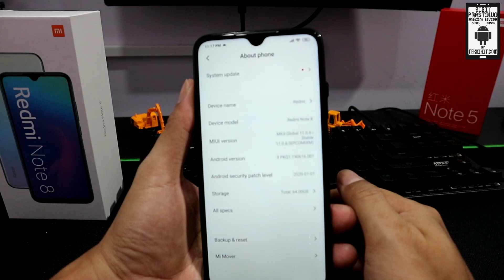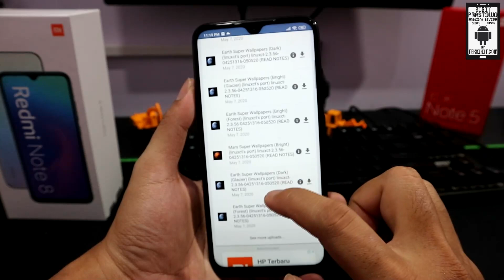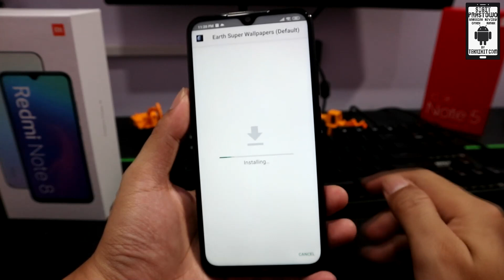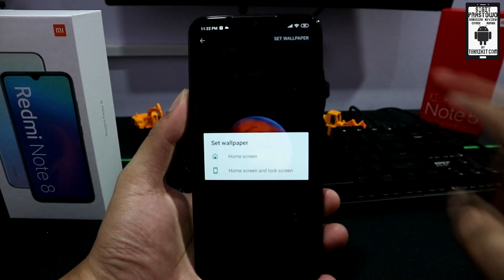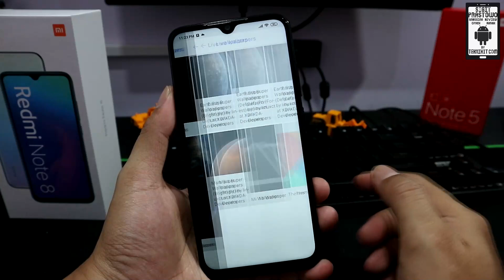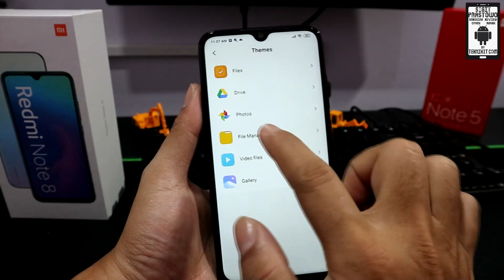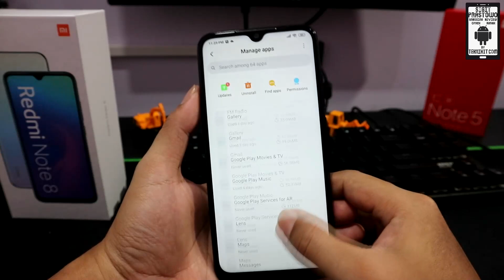Begini Cara Install Super Wallpaper Keren (Earth & Mars) All Xiaomi All Android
Cara install Super Wallpaper/ Live Super Wallpaper keren dari MIUI 12 untuk semua smartphone Xiaomi bahkan semua Android. Ada Super Wallpaper Earth & Super Wallpaper Mars, pokoknya keren.